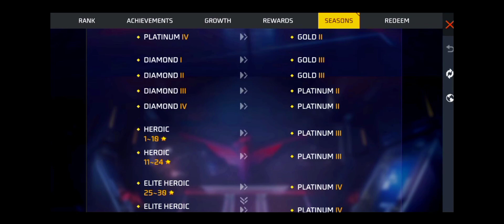CS Rank Season 21 Kitne Baje Aayega | CS Rank Season 21 Kitne Baje Change Hoga | And Tonigh update🎯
राम राम जी ❣️ सारे भईया न🙏

free fire new rank season kab aane wala hai
free fire new rank season kitne baje start hoga
new clash squad rank season 21 date and time